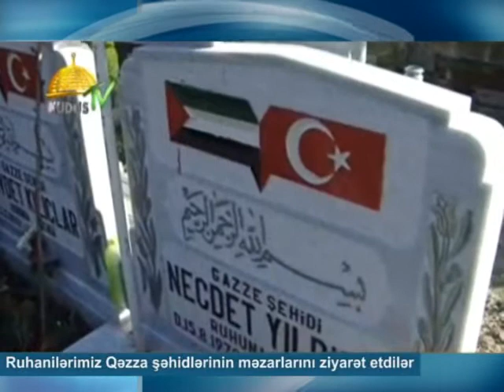Ruhanilerimiz Qezza shehidlerinin mezarini ziyaret etdiler